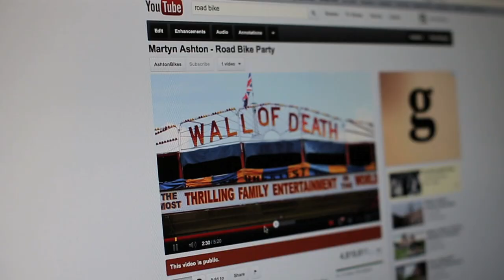Martyn Ashton - Road Bike Party "The Outtakes"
Road Bike Party is getting tons of views. Here are some of the bit's that didn't make it. Quite funny.

Produced by Ashton Bikes

A Film by Robin Kitchin